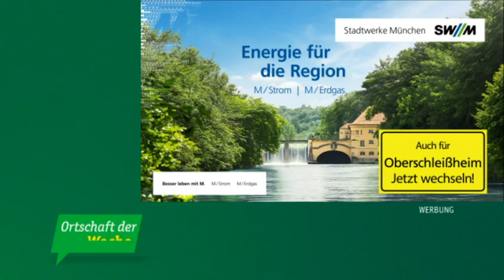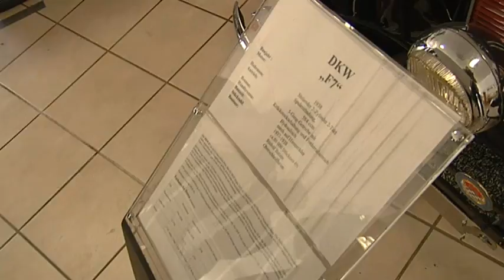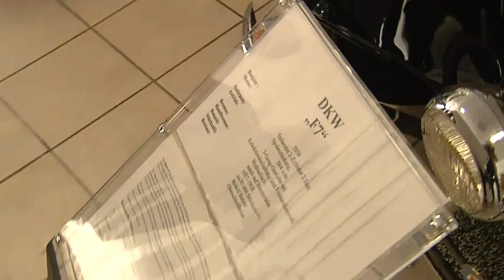Ortschaft der Woche Oberschleißheim – Oldtimerfreunde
Marion Schieder unterwegs in Oberschleißheim. Diesmal unterhält sie sich mit den Oldtimerfreunden